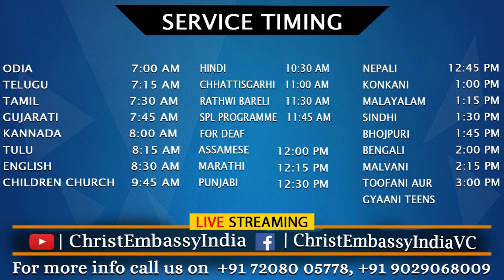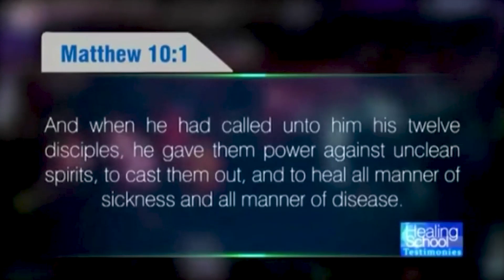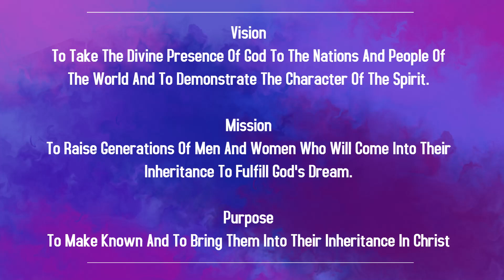Special Midweek Service | 7:45 PM | English Live Church | 8th Sept 2021 l Christ Embassy India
Bank Details
IFSC- UTIB0001572.

IFSC- SBIN0011754.